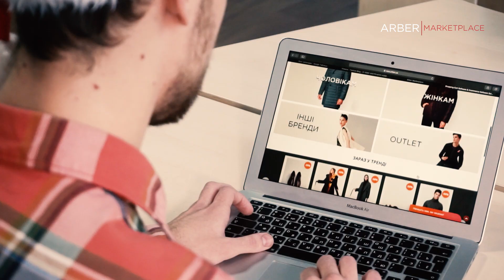Лови новорічну листівку від ARBER MARKETPLACE.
Вся наша дружня родина вітає тебе з наступаючим Новим роком.
Від чистого серця бажаємо найміцнішого здоров'я, найнадійніших людей поруч та найяскравіших моментів у новому році.

З любов’ю, ваш ARBER MARKETPLACE.